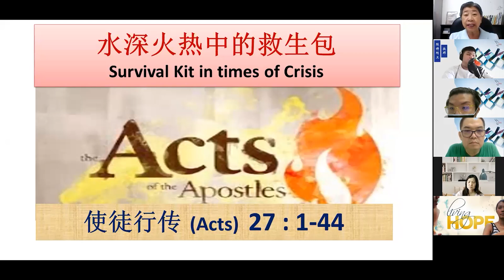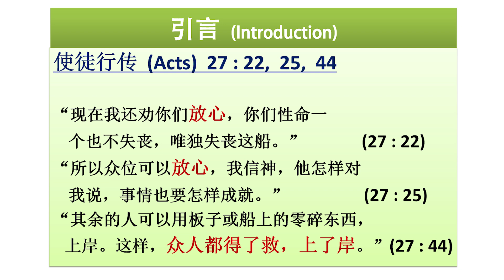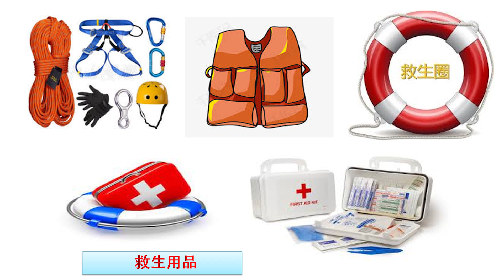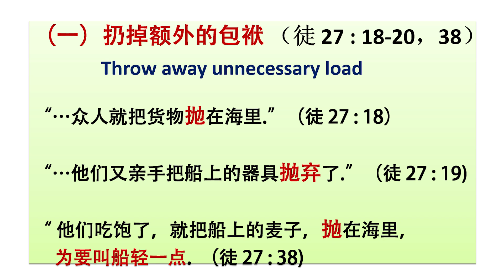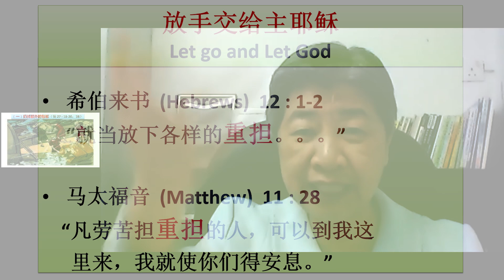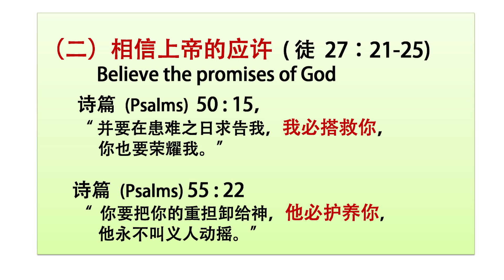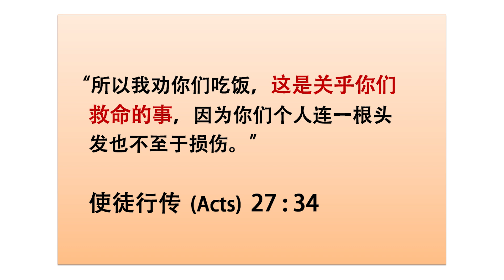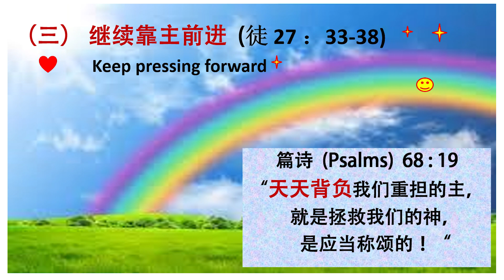12/09/2021 "水深火热中的救生包" - 郑秀兰牧师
Facebook: Great Revival Church 大复兴神召会

地址:165-4-7, Wisma Mutiara, Jalan Sungai Besi, Kuala Lumpur, Malaysia, 57100

爱心奉献: Public Bank  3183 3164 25 GREAT REVIVAL CHURCH A/G

主日聚会: 星期日 10.30am